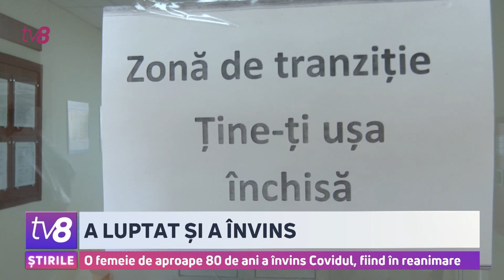A luptat și a învins. O femeie de aproape 80 de ani a învins Covidul, fiind în reanimare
A dus o luptă dură cu Covid-19, dar a învins virusul! O femeie în vârstă de 80 de ani a trecut prin toate etapele de tratament a infecției, inclusiv aproape o lună petrecută în reanimare. Cu ajutorul medicilor la Institutul de Medicină Urgentă, a ieșit din ghearele morților. Iar mâine urmează să fie externată. Deși nu a fost vaccinată, acum, după tot ce-a îndurat, îndeamnă oamenii să se imunizeze.